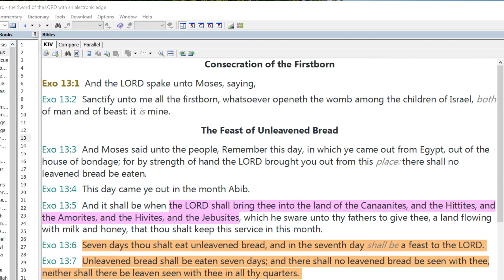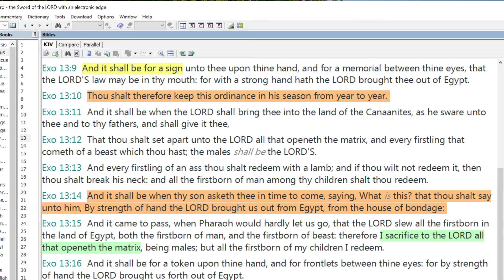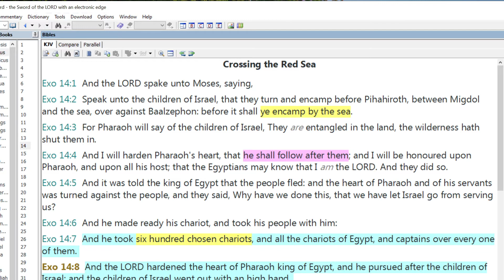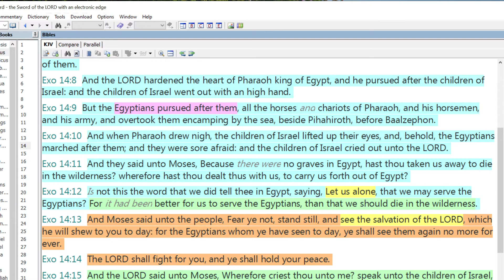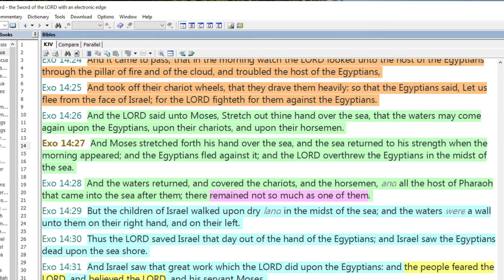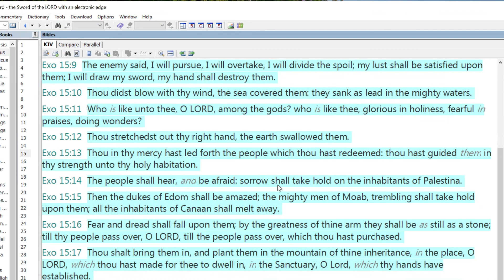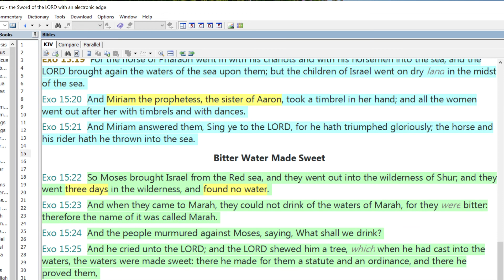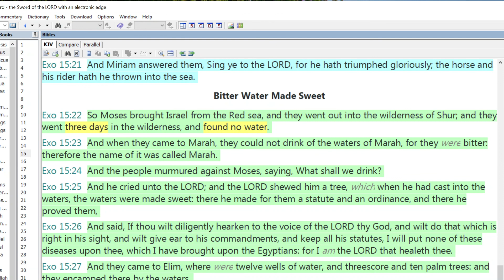Exodus 13-15 KJV Audible Read